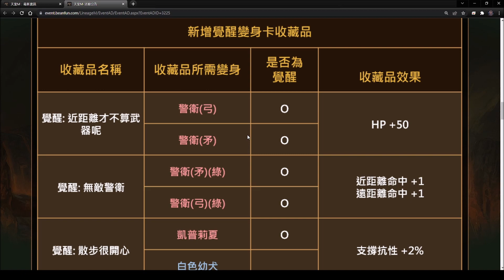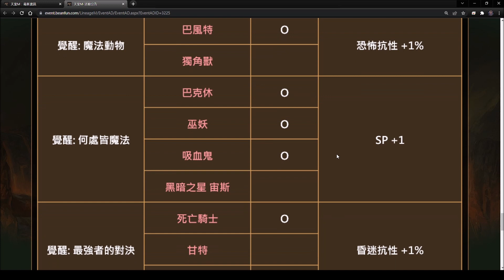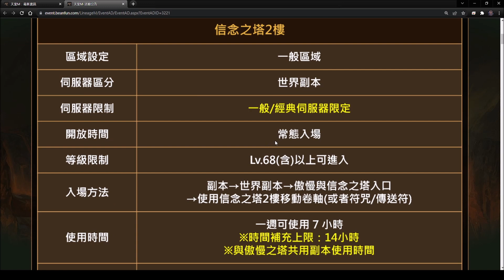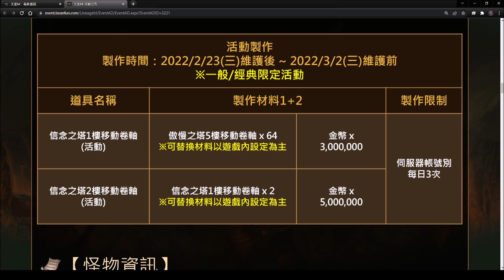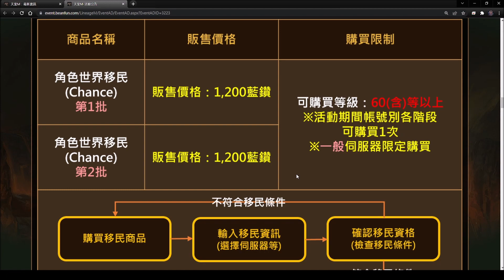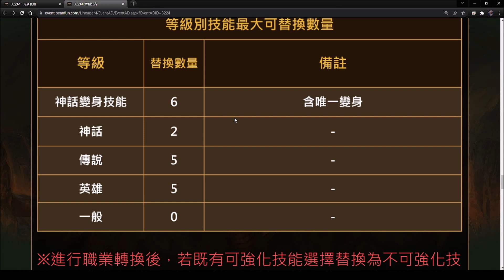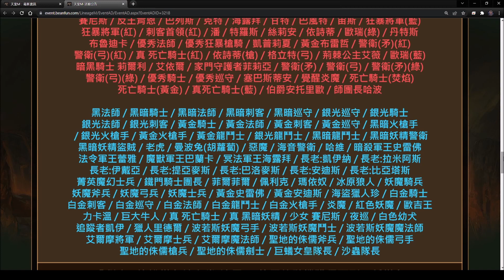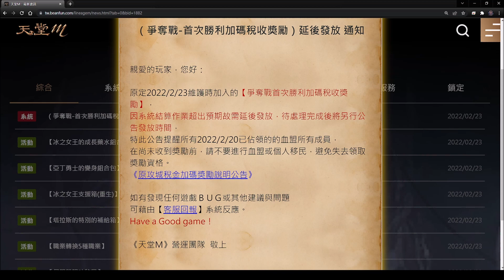【天堂M】台服2/23改版重點分析-五紅五紫轉職、信念之塔二樓、變身娃娃新覺醒、血盟個人大移民｜小屁 LineageM リネージュM 리니지M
娃娃覺醒機體提升起來！